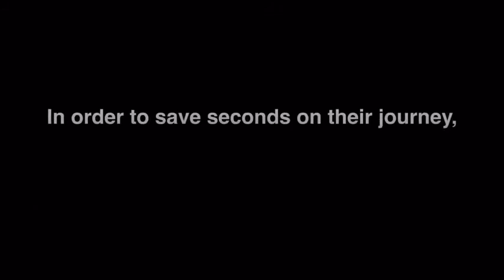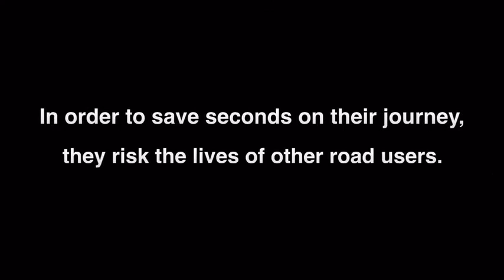Last second exit drivers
We have put together a short film to highlight the all too common standard of drivers leaving their exit until the very last second. Not only is it dangerous, they are risking their lives to save seconds on their journeys and endanger the lives of other road users. We feel we should highlight it and show what could happen if they continue to drive in this manner.

White pickup truck makes a last second exit, holding up the passing lane and cutting off the right lane of traffic; a few left turn drivers cut the corner into my lane.

Mercedes driver decides not to exit at the last second.

August 16th, 417 Westbound, driver of vehicle with no licence plate attached decides at the last second to take the Nicholas St exit.

We have put together a short film to highlight the all too common standard of drivers leaving their exit until the very last second. Not only is it dangerous, they are ...